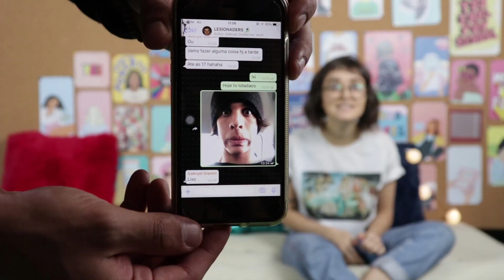🔴 MATHEUS SICILIA só faz PAPEL DE TROUXA no WHATSAPP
Quem nunca teve vontade de olhar o WHATSAPP de um amigo, do crush, talvez... né?!

Matheus Sicilia veio até o estúdio do Festival Teen para gravar a tag "Invadindo o Whatsapp" e descobrimos tudo!

Será que Matheus Sicilia  manda muitos emojis de coração, ou tem uma conversa fixada? qual foi a sua última conversa?

Quantas conversas ignoradas o Matheus Sicilia tem?? Ele faz papel de trouxa quando fala com contatinhos? Sabemos que ele é muito popular e seu WHATSAPP bomba muito! Confira agora todos os babados.

Conheça também os outros quadros do Festival Teen TV

🎧Veja o que rolou no Festival Teen in concert

• Canon T7i
• Videomic Rode Direcional
• Tripé Manfroto
• Adobe Premiere
• Adobe Photoshop
• Adobe Audition